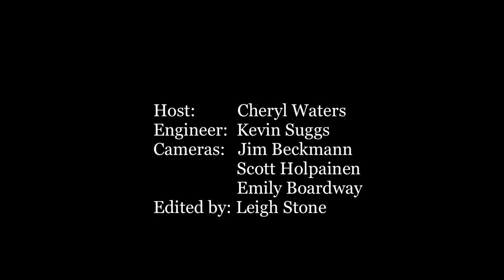Dead Confederate - Wrecking Ball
Dead Confederate perform "Wrecking Ball" live on KEXP. Recorded 11/19/2008.